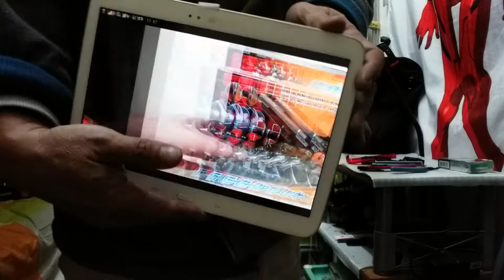$100 DIY 假面騎士555 成人用中二病激光劍！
成本 低技術 中二病 自high玩具！